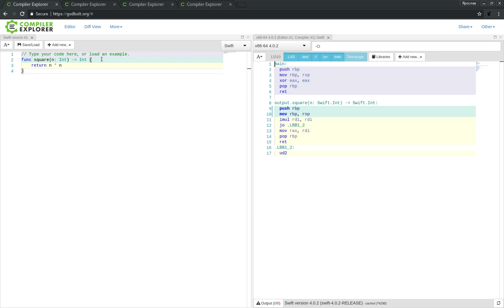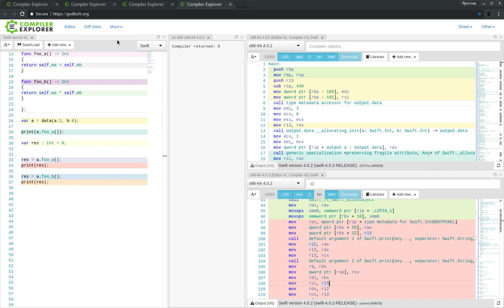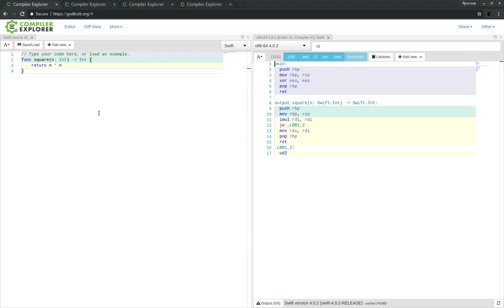Оптимизируй! Изучай! Compiler Explorer. Краткий обзор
Compiler Explorer – это интерактивный инструмент, который позволяет Вам набирать код в одном окне и сразу видеть результат компиляции в другом окне (онлайн компилятор).
Здесь Вы можете изучать предупреждения/ошибки и ассемблерный код, выдаваемые компилятором, а также просматривать результат выполнения скомпилированной программы.

!ВАЖНО! Помощь каналу
Яндекс кошелек - 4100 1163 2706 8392